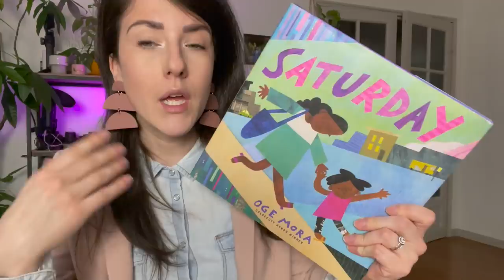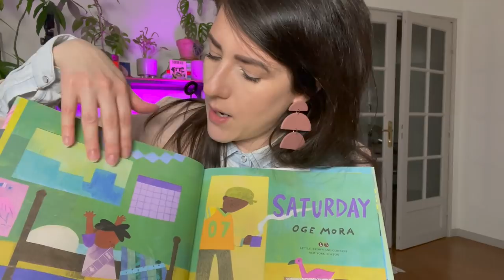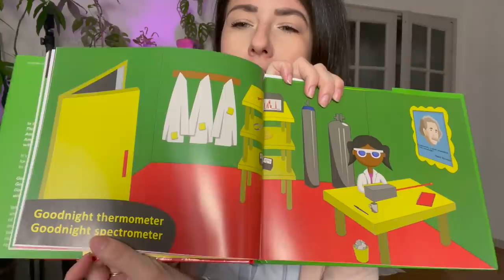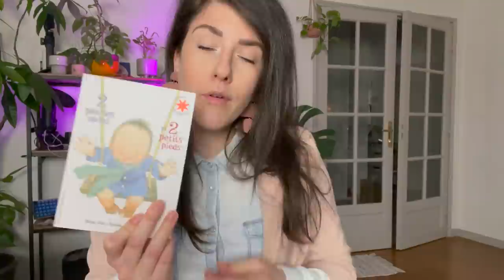Tour des plantes du salon, livres jeunesse, mobile DIY - VLOG 41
Bonjour à tous, aujourd’hui je vous propose mon 41ème VLOG ! J’espère que ça vous plaira ;)

Mentionnés dans ce vlog :
* Le livre 2 petites mains, 2 petits pieds
*Le livre Pendant que maman fait la sieste
* Le livre Saturday
*L'album Goodnight lab

La gamme fertiligène (**Les produits m'ont été envoyés dans le cadre d'un partenariat commercial avec la marque**)

Mon matériel de jardinage :
*Mon humidificateur
*Mon mesureur d'humidité
*L'encyclopédie 750 plantes d'intérieur et fleuries
*Mon savon Noir
*Mon huile de neem